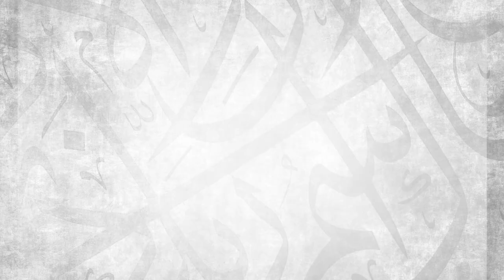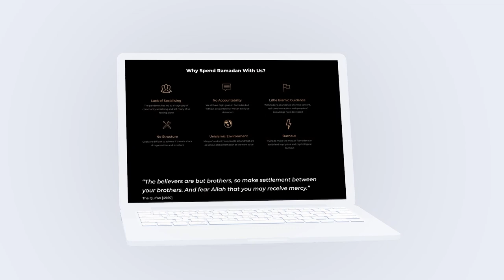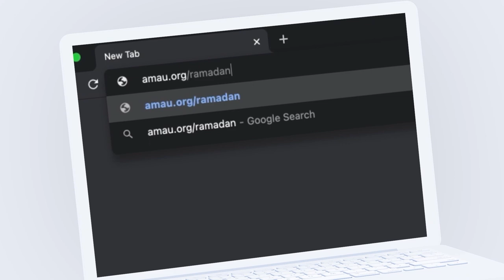The Opening of Ramadan || Ustadh Abdulrahman Hassan || AMAU